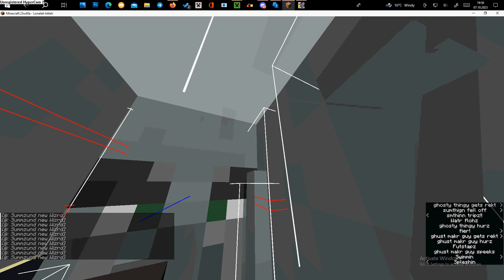Evokers are tortured + this machine gives immortality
00:00 evoker killer
00:38 POV you are the evoker
01:25 Immortality